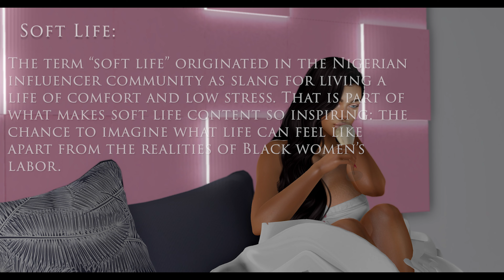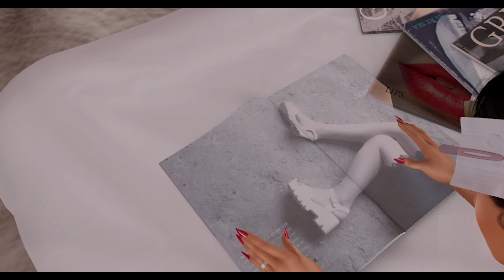A Day in The Life : My Soft Life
What I do to relax and refresh myself at least once a week to give me a sense of peace and serenity.